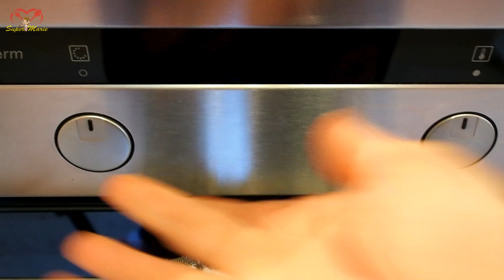Blätterteigstangen mit Schmand, Bacon & Käse | Puff Pastry with Sour Cream, Bacon & Cheese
Zutaten (Ingredients):

1 Packung Blätterteig (Puff Pastry Sheet)
1 Becher (200g) Schmand (sour cream)
100g  Bacon
100g geriebene käse (grated cheese)
1 Becher Eigelb (egg yolk)
Sesame seeds